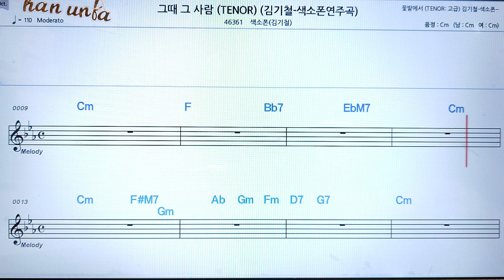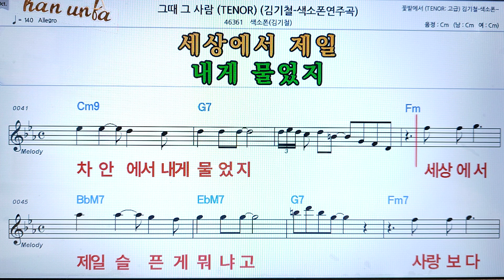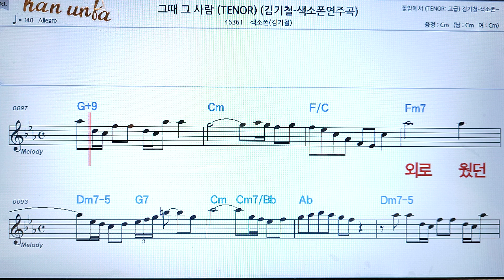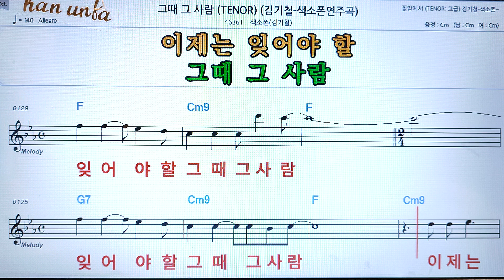그때 그 사람/김기철((saxphone)색소폰 반주 👍Karaoke*Sheet Music,가라오케 반주